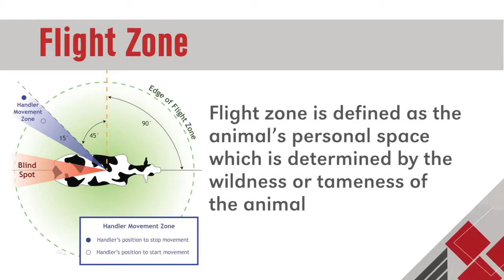11-Flight Zone in Newborn Calves